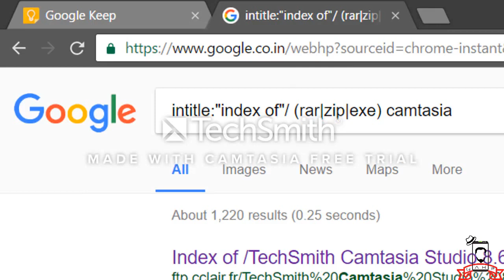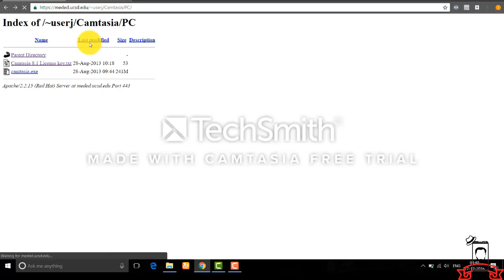Searching files using google dork(intitle)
This simple dork , helps you to download any software, song or videos, what ever you want with in 5 minutes